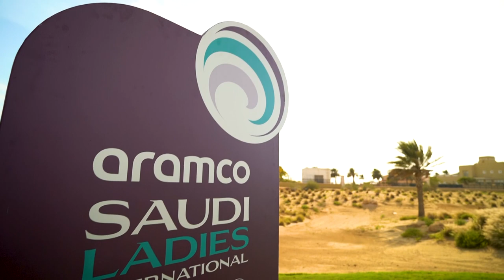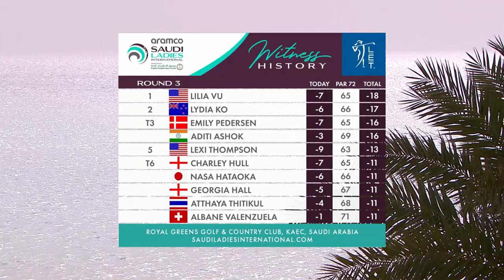Third Round Highlights | Aramco Saudi Ladies International